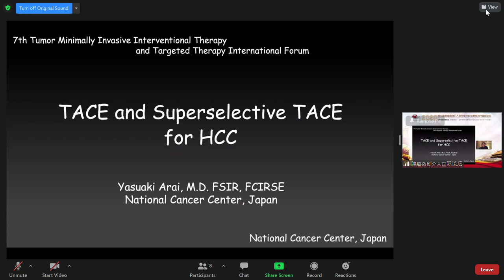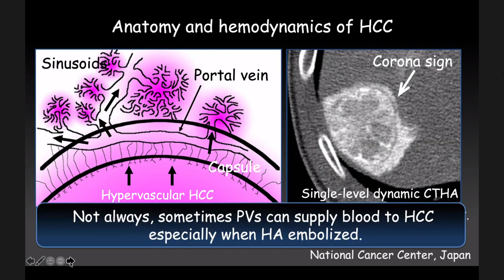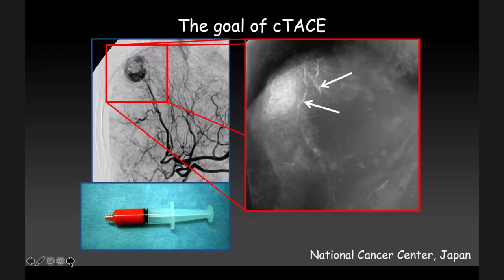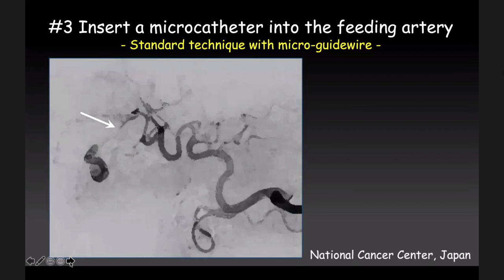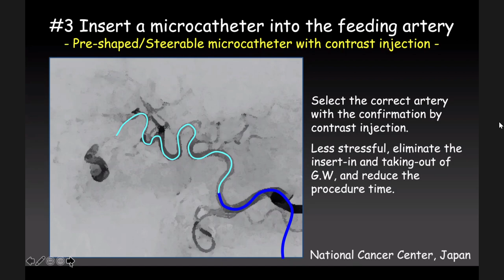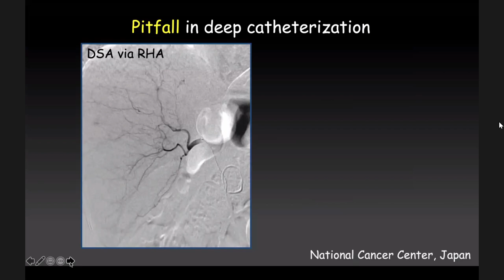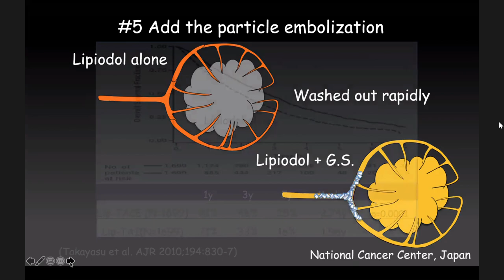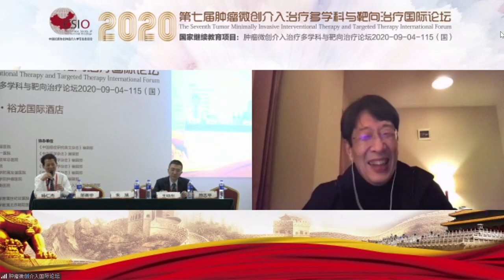TACE AND SUPERSELECTICE TACE FOR HCC YASUAKI ARAI, NATIONAL CANCER CENTER, TOKYO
This is one of the best lectures on the principles and techniques in the superselective Lipiodol TACE for HCC.

The new principles and technique frog leaped in the last decade with the invention and availability of microcatheters smaller than 2F in size. The current capability and feasibility of cTACE if it is being done appropriately, can produces result that is beyond one’s expectation. It overturns the old belief of cTACE is only for palliative means, for those who are beyond curative capability and for those who not fit to operate.

Our new formula and treatment algorithm has regularly achieved complete remission. Cure is possible and a reality with cTACE. Back to liquid, i.e., lipiodol is one of the main stream development in the management of HCC.
This lecture illustrates the detailed principles and technique on the proper way of doing a cTACE. It serves as a baseline and reference for the young IRs who are starting to embark IR and IO in their early days of their careers.

With the permission of Prof. Arai, we would like to share his great work to everyone who has interest in cTACE.